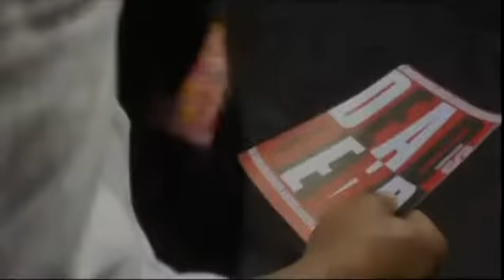Torchwood Miracle Day 4x04 Escape to LA-clip video